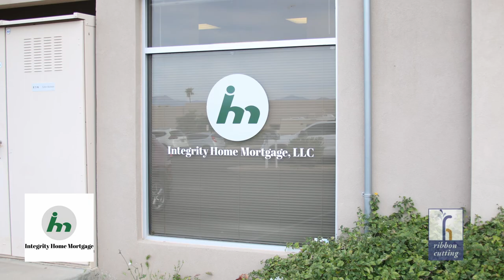Integrity Home Mortgage Ribbon Cutting with Fountain Hills Chamber of Commerce!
Congratulations to Roger and Julie Rigstad of Integrity Home Mortgage on your official Ribbon Cutting Ceremony with the Fountain Hills Chamber of Commerce.  In beautiful Fountain Hills Arizona along the Avenue of the Fountains, visit with these mortgage brokers for any type of loan.